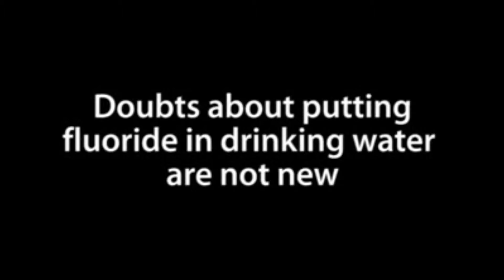Fluoride is a poison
A doctor performs a simple test that illustrates the effects of Sodium Fluoride, added to drinking water, on the human body.